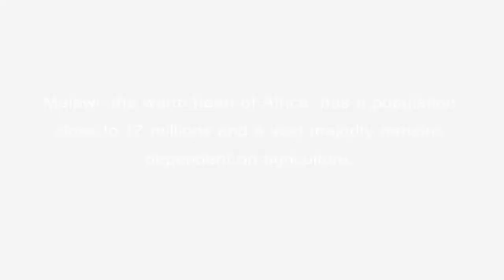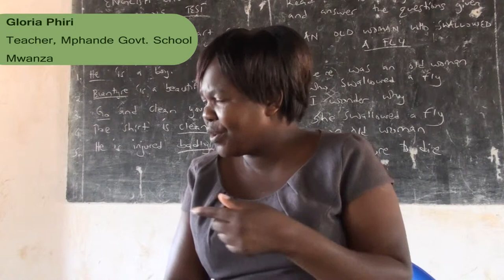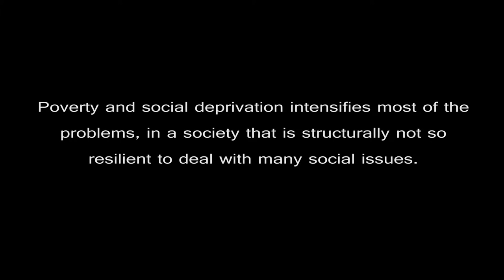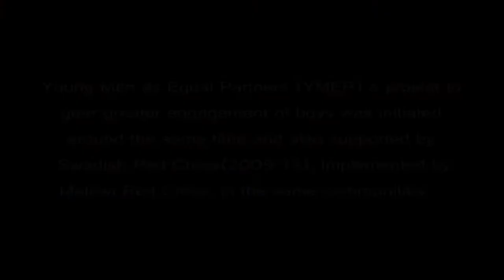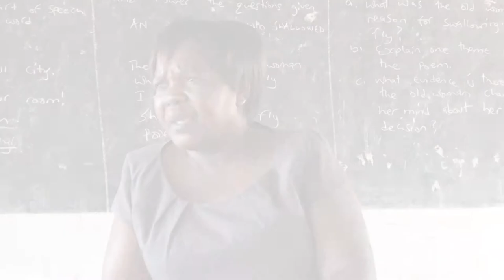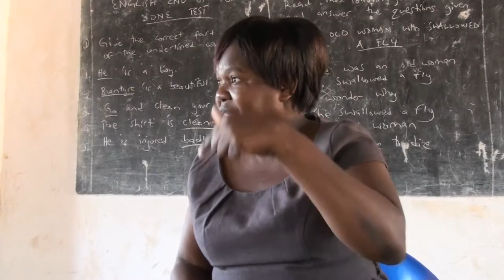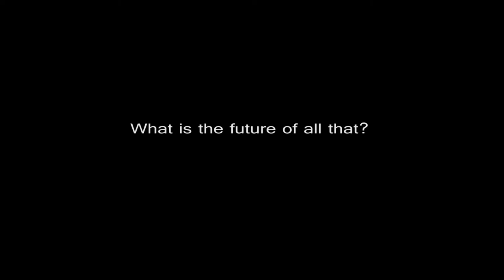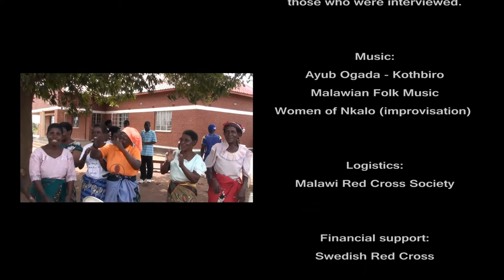Warm Hearts: Youth, Sex and Early Motherhood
Documentary about a project and its context in Malawi, where a high number of young girls get pregnant and drop out of school. A film by Mubasher Saeed